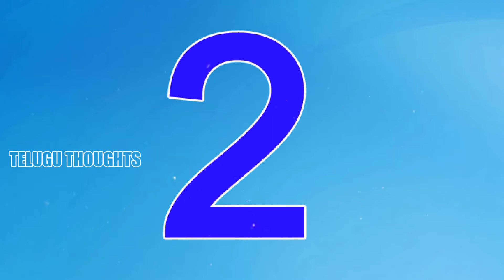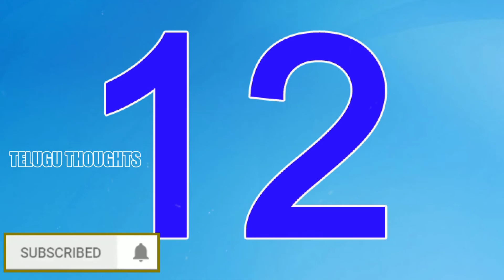Indian Prime Ministers Total List in Telugu, భారత దేశపు ప్రధానులు, వారి పదవి కాలాలు....